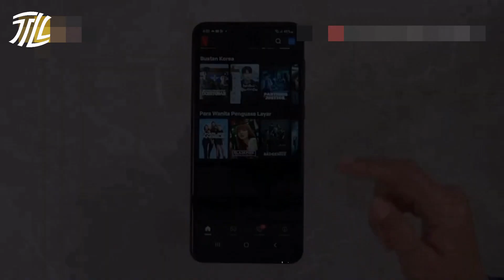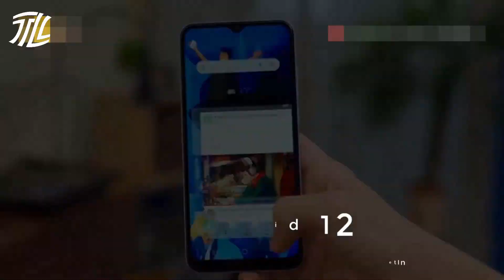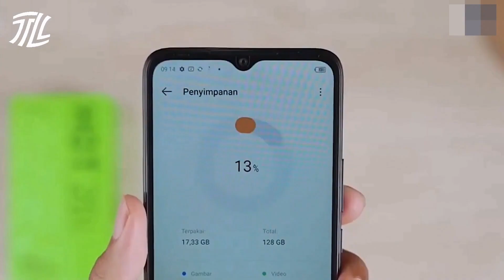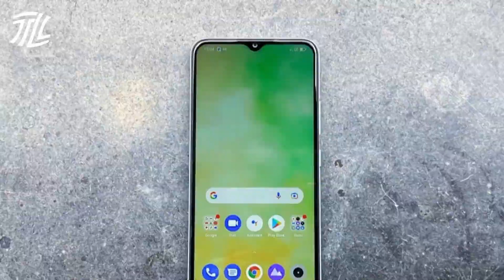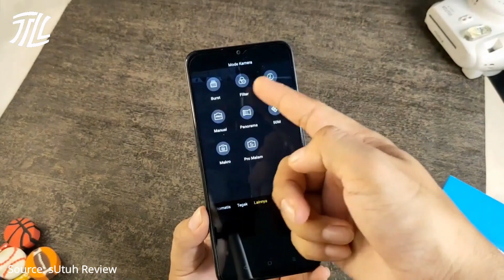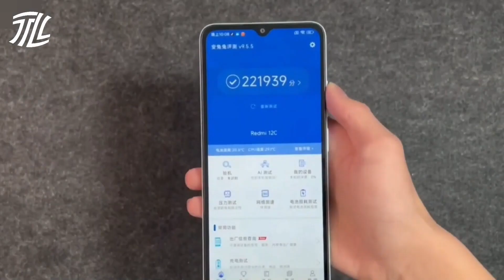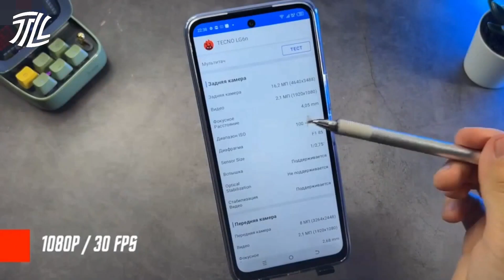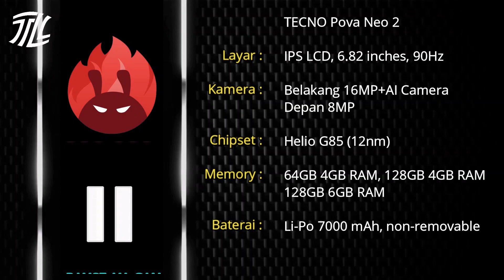5 PONSEL 1 JUTAAN PALING BANYAK DI CARI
Daftar HP paling di cari | paling laris di harga 1 jutaan, rekomendasi terbaik.

Link pembelian/cek harga:
Ponsel urutan 5: